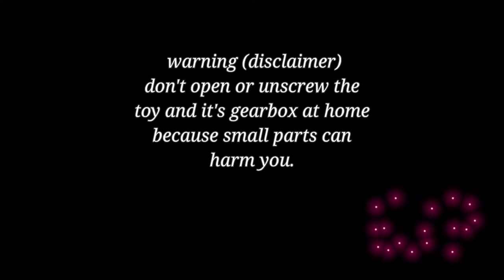thar jeep toy modification . review 1st vs 2nd copy.led light Link in comment section